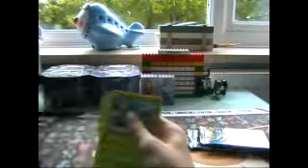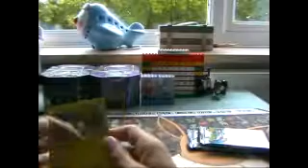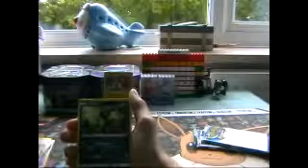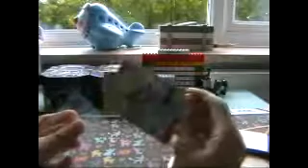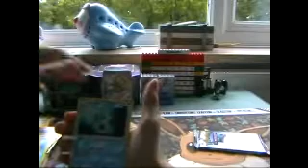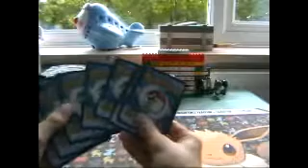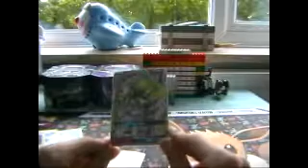THE SHADOWS ARE ON FIRE!!!!!!!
Code for opening wizard: 46H-VMP7-NZ9-QJD